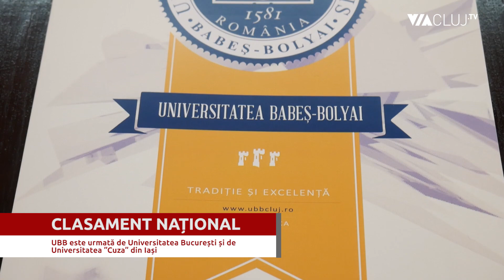Studiu Webometrics: UBB, cea mai bună universitate din România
Universitatea Babeș-Bolyai (UBB)) este cea mai bună universitate din România, potrivit unui studiu internațional realizat de Webometrics.info. Potrivit acestei clasificări, universitatea clujeană este singura instituție românească de învățământ superior care se numără printre cele mai bune 1.000 din lume.

Clasamentul arată că UBB este pe primul loc în România și pe locul 861 la nivel mondial. Pe locul 2 în România se află Universitatea București (locul 1.061 la nivel mondial), iar pe locul 3 în România se situează Universitatea Alexandru Ioan Cuza din Iași (locul 1.219 la nivel mondial).

Această clasare pe primul loc în România este rodul unor ani de eforturi susținute, spune prorectorul UBB, Dan Lazăr.